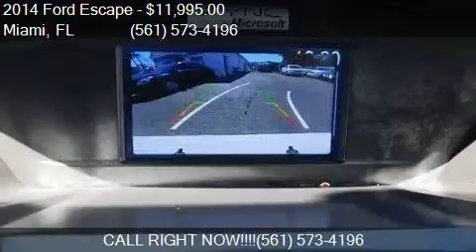2014 Ford Escape SE 4dr SUV for sale in Miami, FL 33010 at L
This 2014 Ford Escape SE 4dr SUV is for sale in Miami, FL 33010 at LOT 6.

Engine: 1.6L I4
Transmission: Automatic 6-Speed
Color: White
Mileage: 0
Contact 1000 Cars Plus / Rae Torres Miami Miami, FL 33010 to test drive this 2014 Ford Escape SE 4dr SUV today.